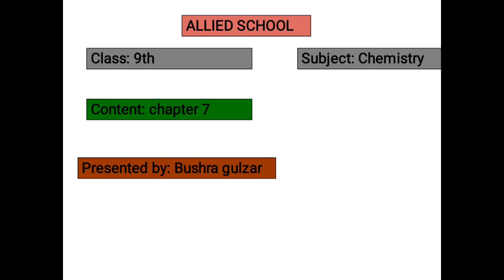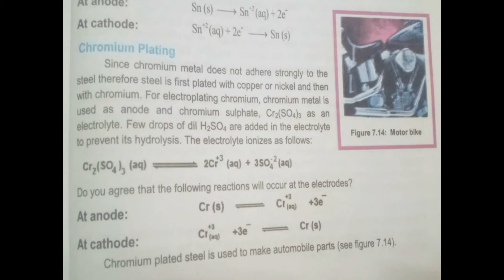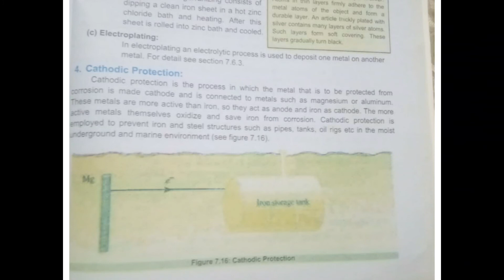CHM 9th lecture 4